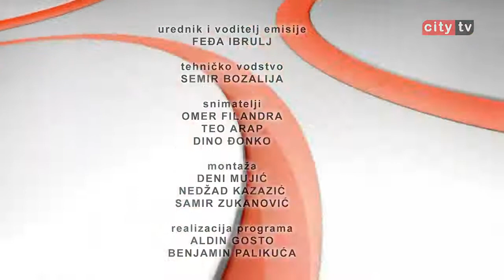Iz arhiva CityTV - Enver Marić - "Rondo" 1. emisija